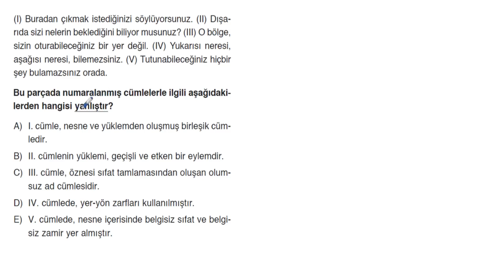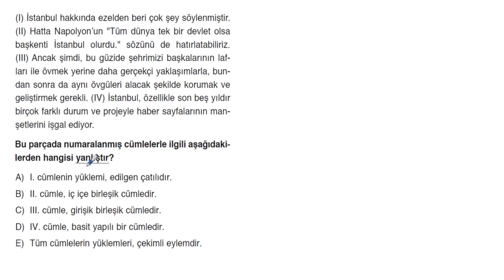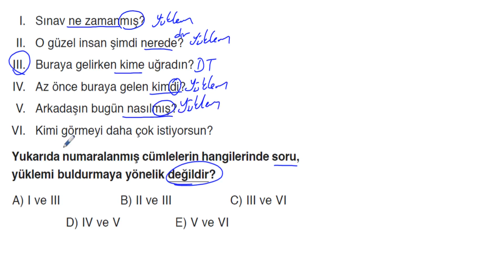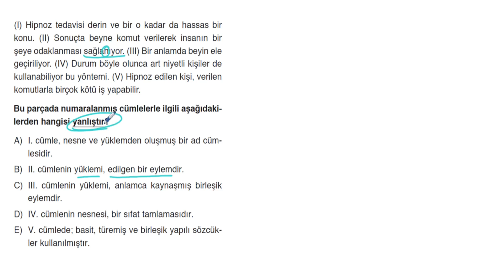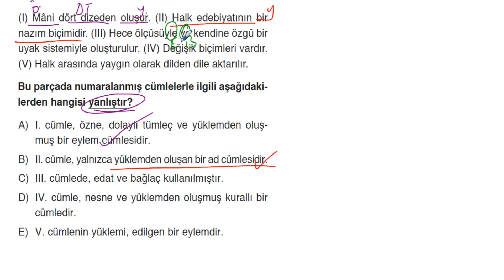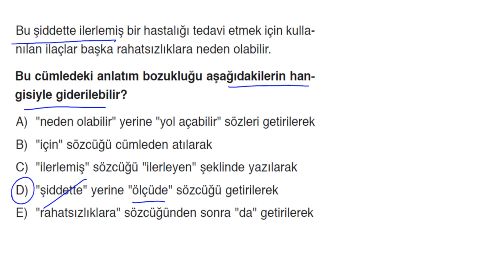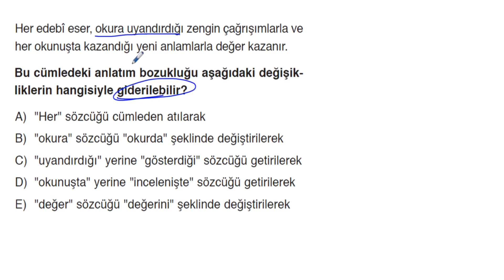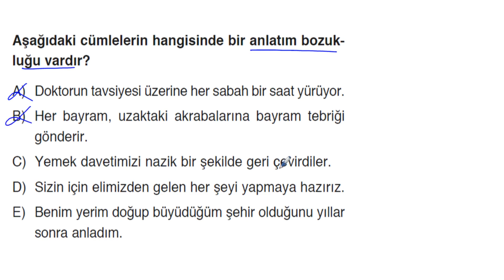BACK-UP TYT 7+3+7 TEKRAR KAMPI 7.FASİKÜL *TÜRKÇE 58-84 ARASI SORULAR